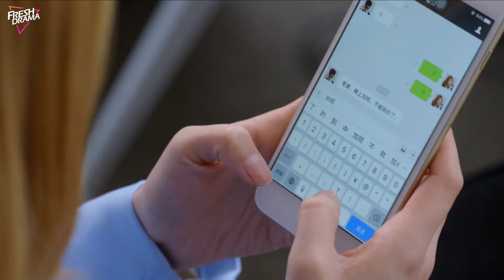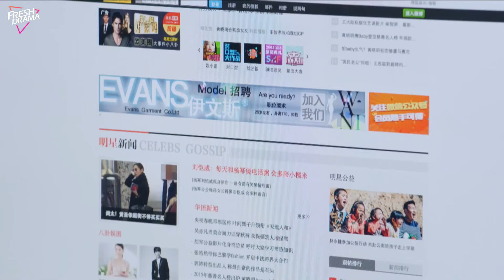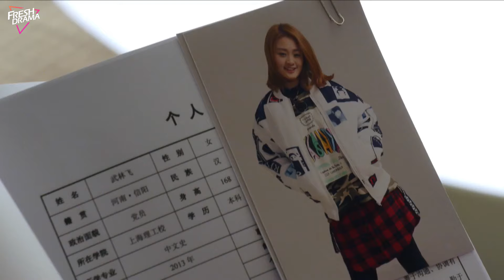Forced Marriage with Boss💘05 | zhaolusi xiaozhan | CEO had ex's baby, his reply shocks everyone...